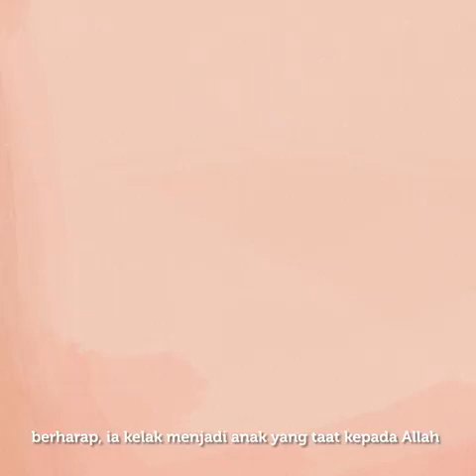Menyibukkan Anak Dengan Kebaikan 2